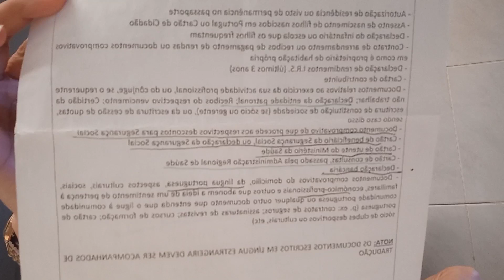HOW I GET MY PORTUGUESE NATIONALITY ID AND THE REQUIREMENTS | AteDin Vlogs